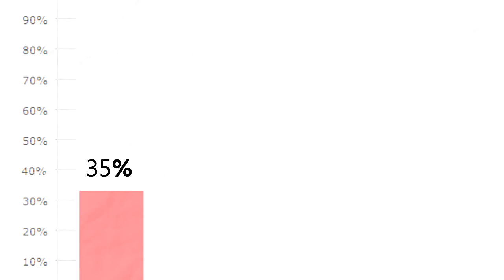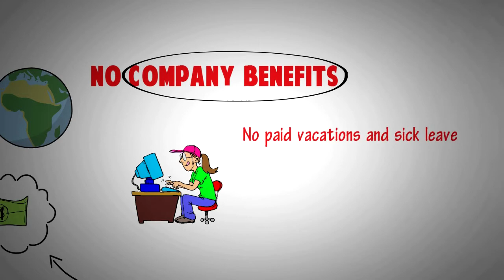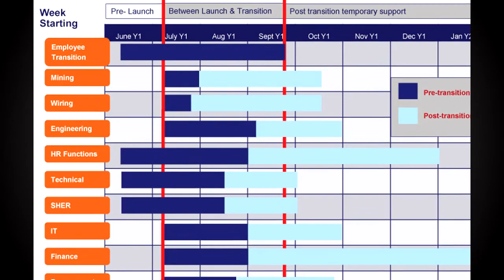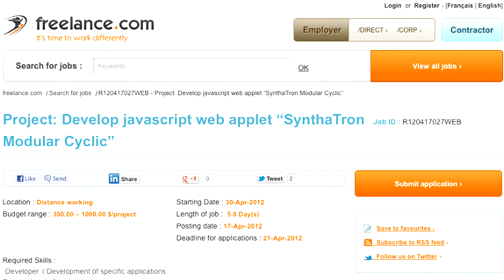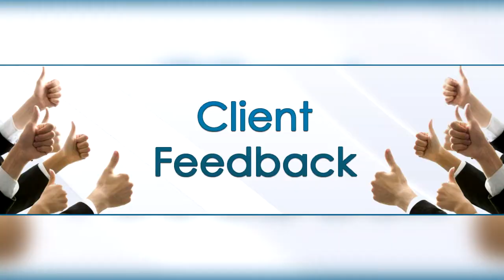5 Things You Need to Do Before Quitting Your Job to Freelance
Hey,

My main mission is to educate and inspire people to transform their lives through effective and proven principles and strategies.

This is the one system that you can use to stay organized, productive, and manage all aspects of your life. It comes with a 1-hour free tutorial video.

If you are looking for someone to support you on your journey towards accomplishing your goals then I’m here to help.

💡 Content Use

Kind Regards,
Janis